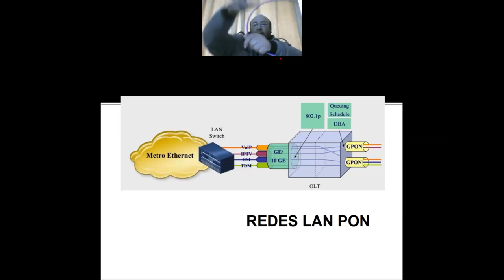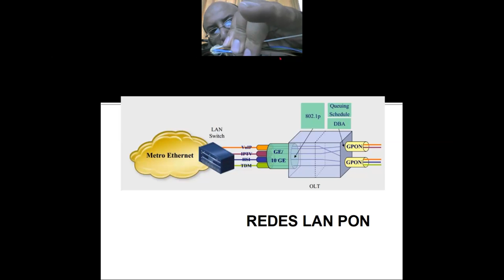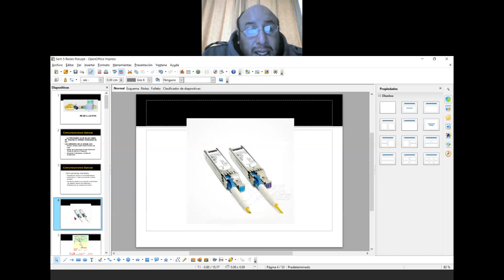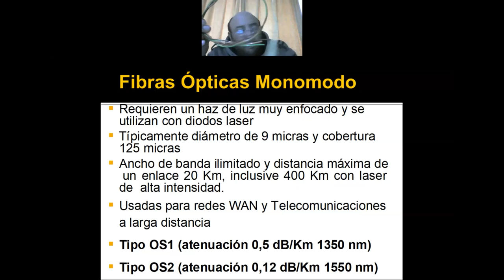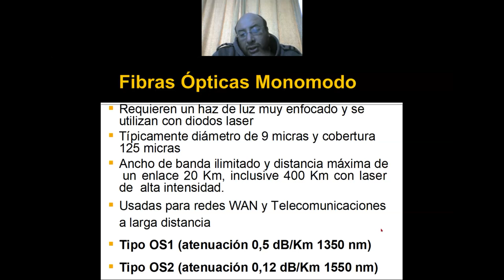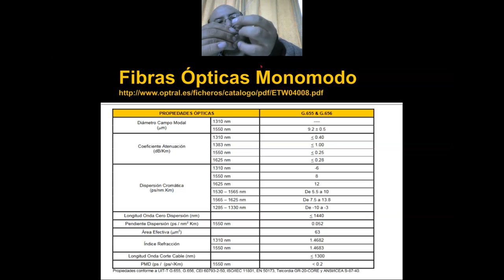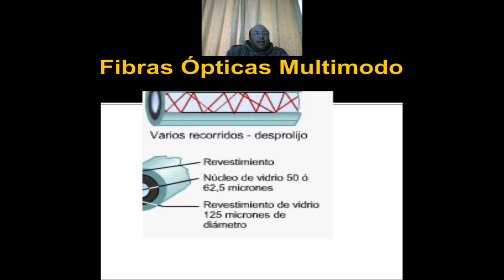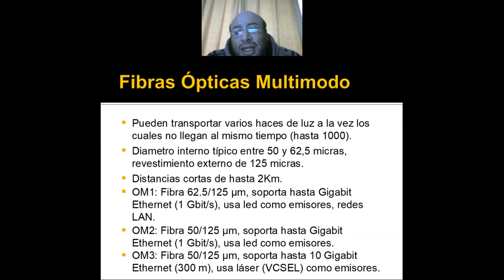Redes PON 1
Redes Lan Pon